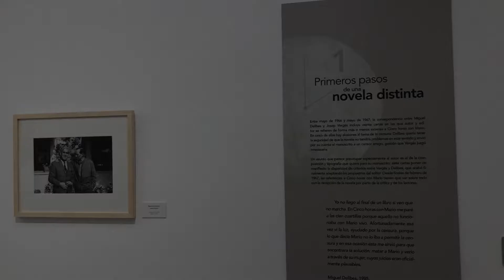EXPOSICIÓN MIGUEL DELIBES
III Semana Internacional de las Letras de Murcia, 'ExLibris'